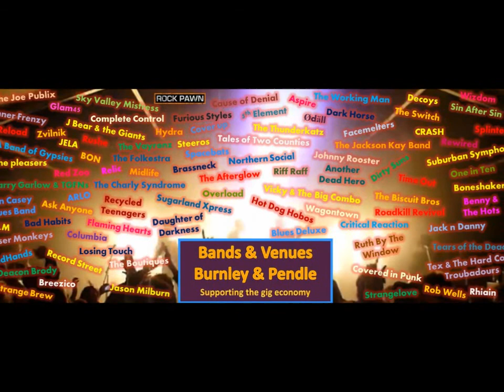The Joe Publix @ Dickie Pinks Burnley 05/05/17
The Joe Publix @ Dickie Pinks Burnley

If you live around Burnley and you've never seen The Joe Publix then that probably means that you don't get out much because in my book they play locally more than any other band I could mention.  Tonight they're at Dickie Pinks and that's the reason I'm catching them tonight.

The last time I was here was about 15 years ago to watch another local band called Raid, do you remember them?  The place has had a mixed history, it first open its doors in 1920 and it was up till late Whittlefield Conservative Club.  It got its name from a man named Richard who used to sell the daily pink sports results paper from outside the club, do you remember them?  It was saved from demolition in 1993.

There was a story of late that someone was going to buy the place and turn it into flats, thank goodness that hasn't happened.  Kevin and Beverley from the Dugdale Arm currently run the place with the help from their Daughter, and checking out its facebook page it's obviously doing well hosting lots of events including karaoke, regular artistes, quiz nights etc.  As far as I'm aware this is the first time in a long while that it has hosted a band and long may it continue

The band is playing in the upstairs function room and although there is no set stage, the room is great for this sort of event with quite a large dance floor for the usual suspects to bounce around, and as usual The Joe Publix are in top form.  Check out the video.

Band Members:
Chris Martin - lead vocal- lead guitar saxophone and harmonica.
Ian Brennan - lead vocal - Guitar
Chris Beckett - Bass guitar and backing vocal
Joe Scuderi - Drums